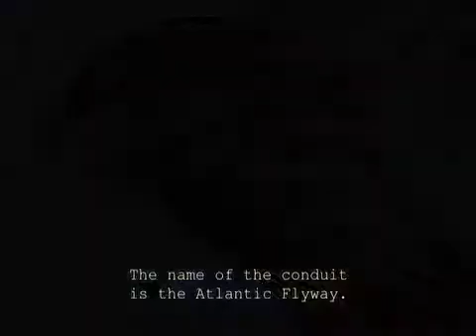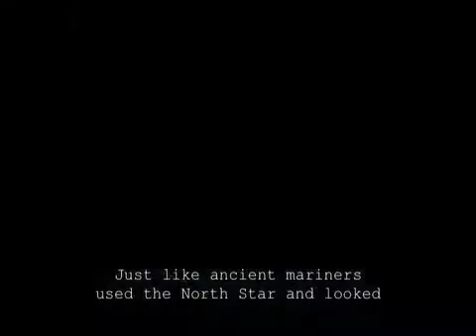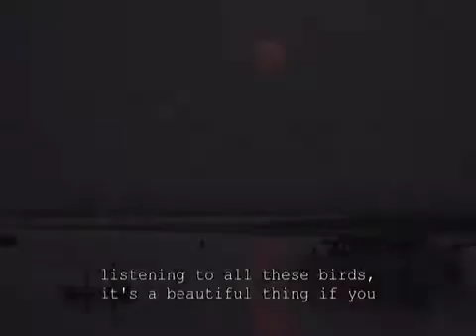Newark Museum official - Skies Alive: Bird Migration in the Garden State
Discover and explore the phenomenon of bird migration through an interactive computer game highlighting their migratory challenges, spectacular photography displaying their magnificent beauty and diversity, interactive manipulations illustrating their way finding from their nesting and breeding grounds, and immersive dioramas of their unique, but threatened habitats.